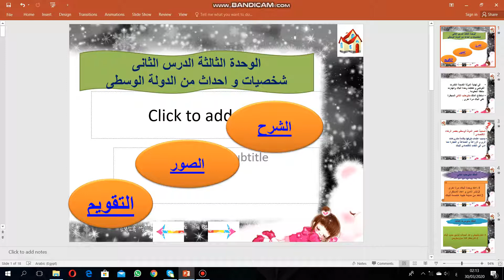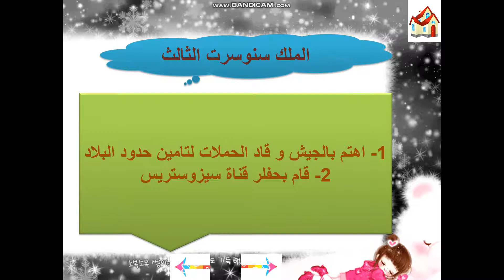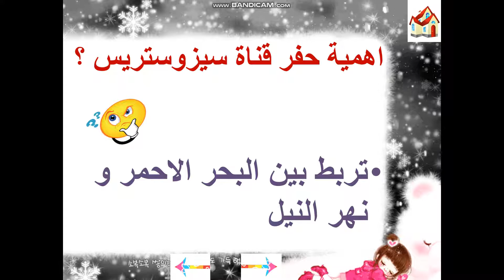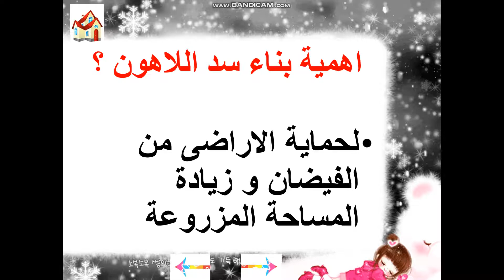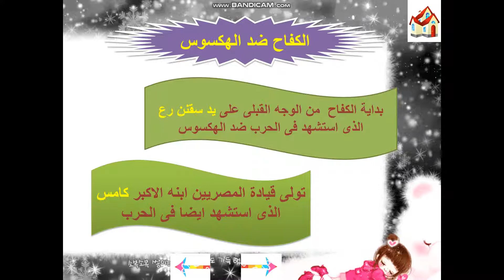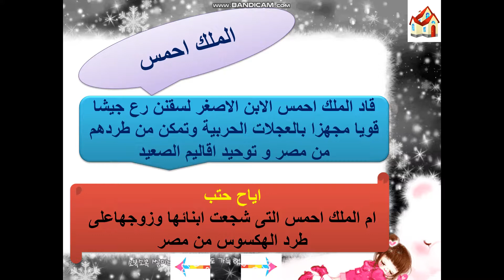الجزء الاول من مراجعه درس شخصيات وأحداث من الدوله الوسطي أ/مريم محمد